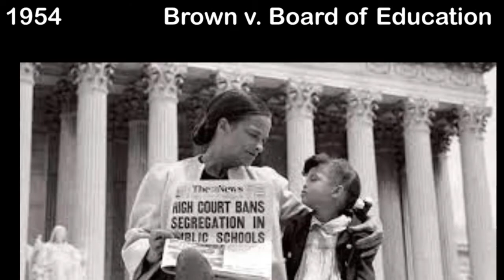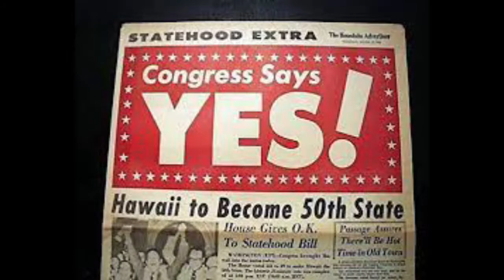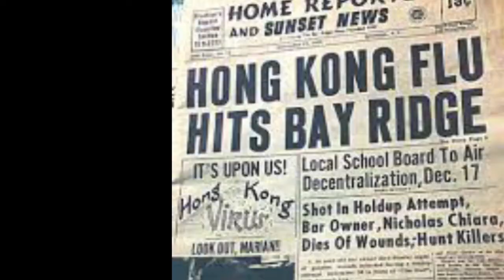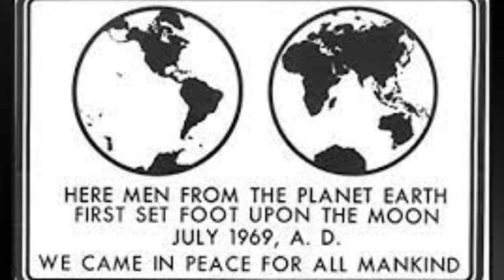Talking Bout Our Generation II